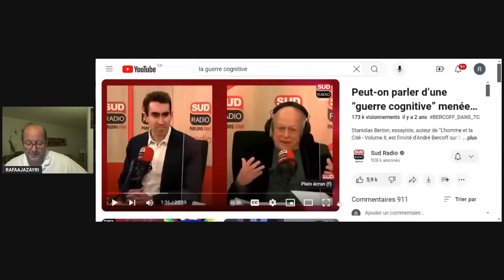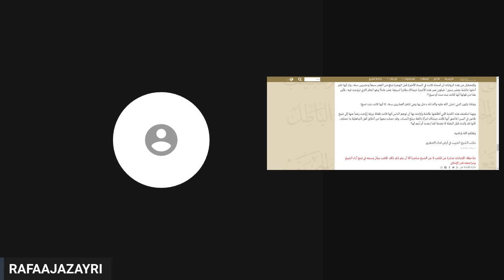لوطفي دوبل كانو،الملحدين في الجزائروحرب الإدراك lotfi DK et la guerre cognitive